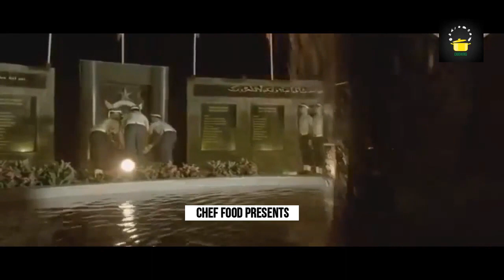DEFENCE DAY WHATSAPP STATUS 2019| ISPR | 6 SEPTEMBER WHATSAPP STATUS | PAK ARMY WHATSAPP STATUS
DEFENCE DAY STATUS | ISPR SONG STATUS | 6 SEPTEMBER WHATSAPP STATUS | PAK ARMY SONG WHATSAPP STATUS
6 september pakistan defence day 2019,
6 sep defence day tablo
defence day videos
defence day whatsapp status,
defence day 1965
defence day 2019
defence day 6 september 2019,
6 september pakistan defence day,
#1965 war status.
#2019 viral status.
#2019 whatsaap status.
6th se whatsaap status.
Beautiful whatsaap status.
pakistan airforce status.
pakistan best pak army status.
Defence day beautiful status.
6th sep status.
pakistan day dtatus.
Today status.
Pakistan day status.
To Salamat watan status.
kabhe Parham ma liptay hai dowa status.
Nishan e Haider.
whatsaap status.
#1965 War.
pakistan Won.
pakistan zindabad
14Th August whatsApp status Pakistan Independence day 2019 Humara Pakistan
Pak Army Status | 14th August | Pakistan Independence Day 2019 | New Whatsapp Status 2019
6th September 2019 Pakistan Defence Day | Tujhe Sallam | Ae Rahe Haq | PAK Army
Atif Aslam | ISPR Song 23rd March 2019 Pakistan Day Special Pak Army
Pakistan Independence Day 2019 Status| 14th August
Pakistan Day WhatsApp Status Video - Best WhatsApp Status For Pakistan Independence Day